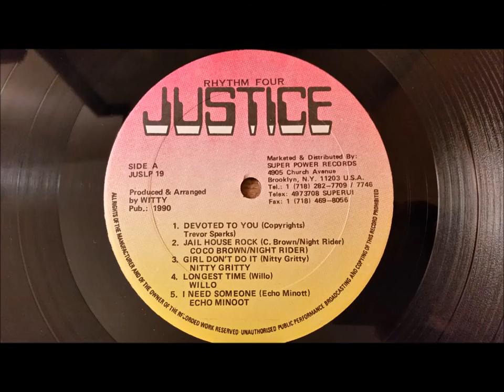Nitty Gritty - Girl Don't Do It - Justice LP/Various Artists 1990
Nitty Gritty
Girl Don't Do It
Justice LP/Produced by Witty/Various Artists 1990